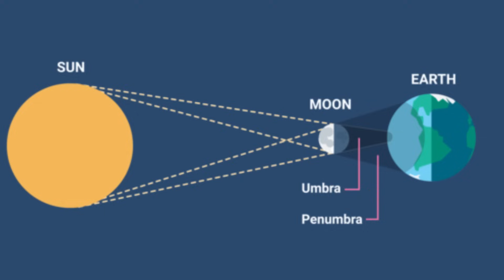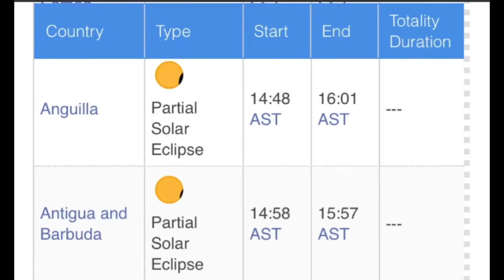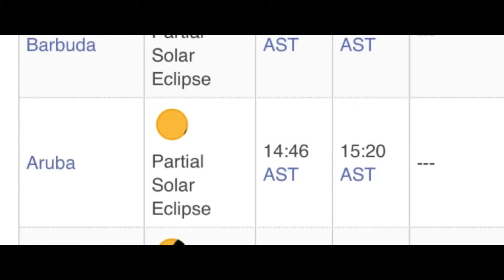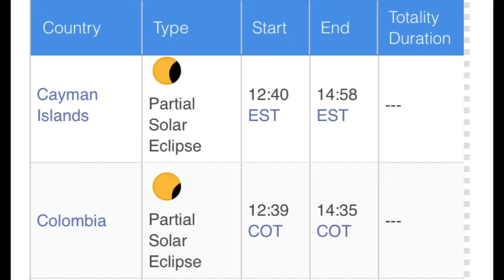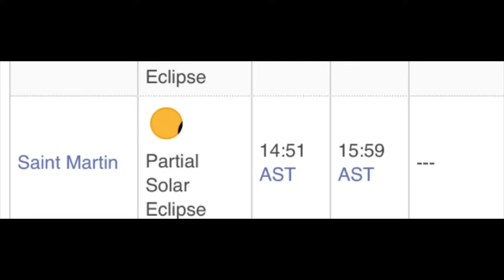The Caribbean Will See a Part of this Solar Eclipse on April 8, 2024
Hey everyone, this video covers details about an upcoming solar eclipse and how much coverage various parts of the Caribbean will see as well as a brief weather update.